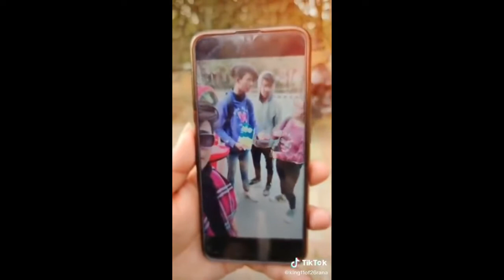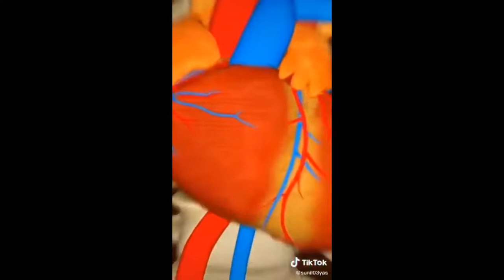bewafa trending || viral videos || actions videos || and Kings of tiktoker or best and leatest video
It's All T07 full Funny videos || mr shahzad mr faisu, Adnan, Hasnain, saddu, Faiz & FUN  || king of tiktoker Latest Funny, Romantic, Sad, Dance Musically Videos | TikTok Musically | & Technical videos.